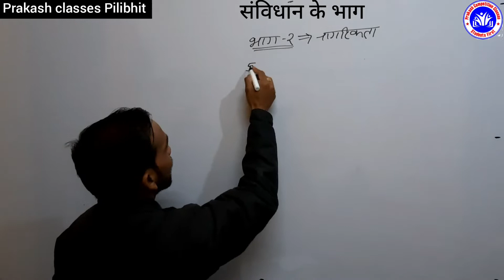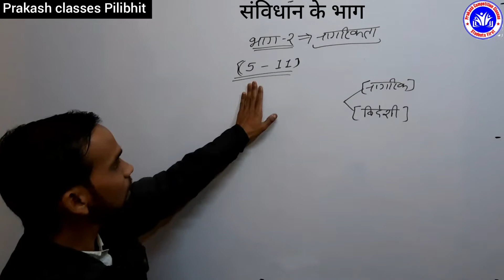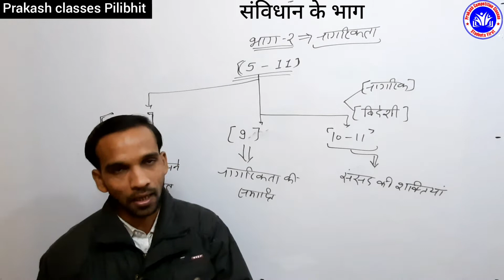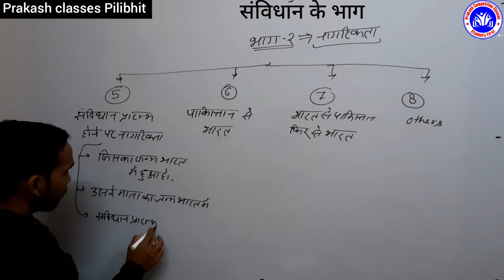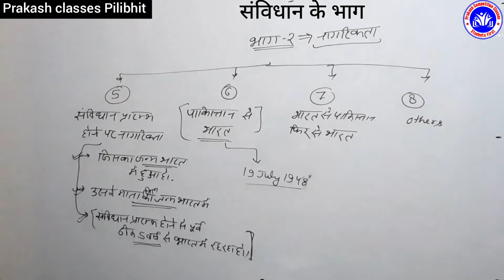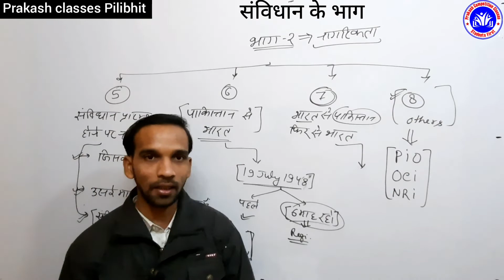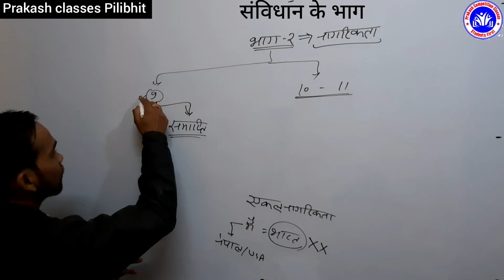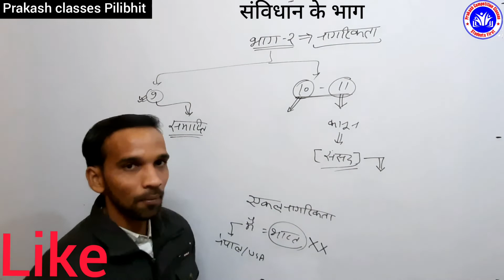भारतीय-नागरिकता | Citizenship of India | Article 5 to11 | Constitution Part 1 | Citizenship Act 1955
भारतीय नागरिकता से आप क्या समझते हैं?
नागरिकता के कितने प्रकार होते हैं?
नागरिकता कहाँ से लिया गया?